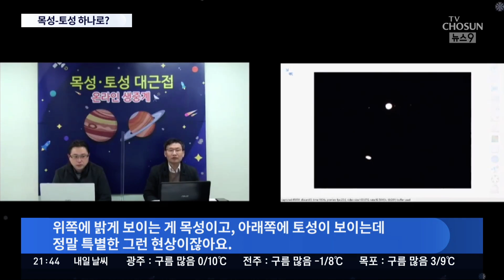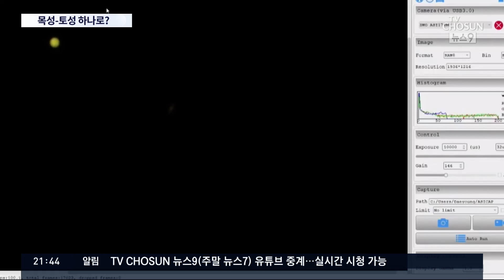가장 가깝게 만난 목성-토성…400년 만의 '우주쇼' [뉴스 9]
혹시 오늘, 해지는 서쪽하늘 보셨을까요. 목성과 토성 두 행성이 400년 만에 가장 가까워져 육안으로는 하나로 겹쳐 보이는 '대근접'현상을 볼 수 있었습니다.